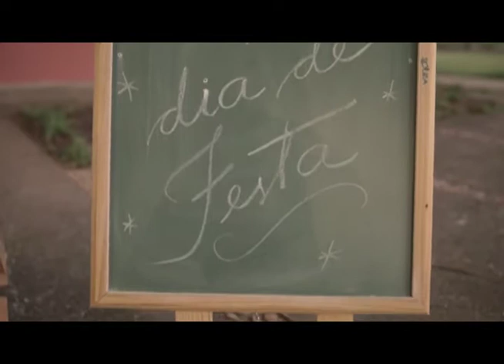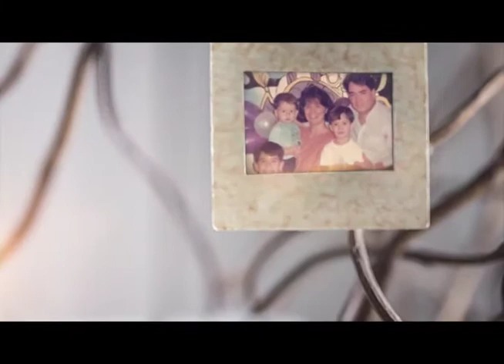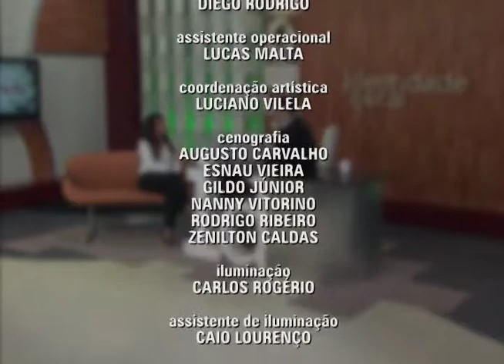Tia Cecéu se dedica a ministério infantil há quase 30 anos | Identidade Geral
Há quase 30 anos ela tem se dedicado a fazer com que crianças de todo o Brasil conheçam o Deus que a tem acompanhado desde pequena. Maricéu Iglesias, a Tia Cecéu, conta como começou a fazer projetos para crianças, fala sobre como é trabalhar em família e revela ainda detalhes de seu novo projeto, o CD e DVD "Meu Lar".